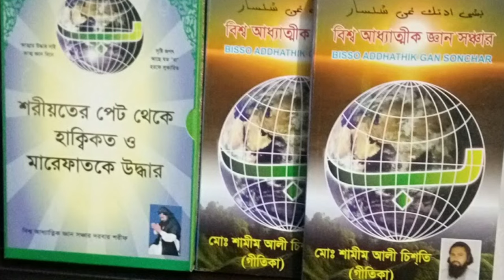,,,ভ্রম্মা বিষ্ঞ শিব তিনে মিলে এক জীব ,,,vromma bisno sib tine mile ek jib allah no